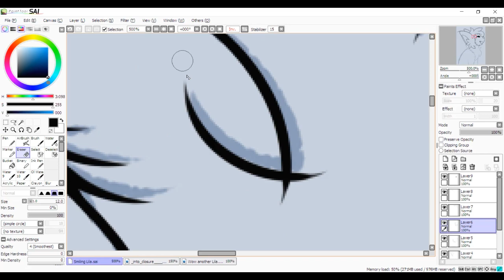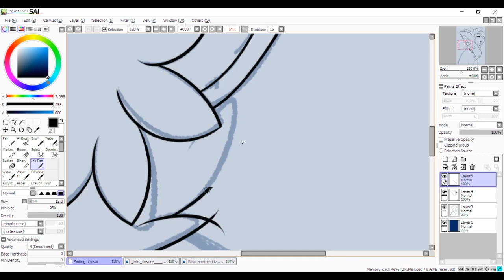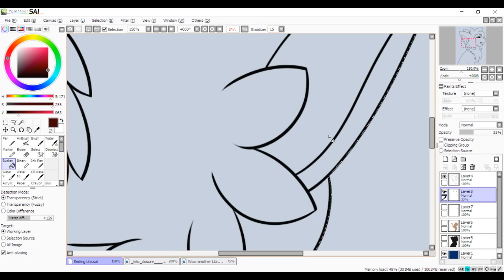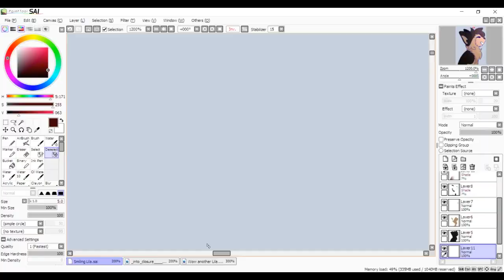Hope For Rain - Lila Speedpaint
I haven't drawn my good girl Lila lately! She deserves more love!